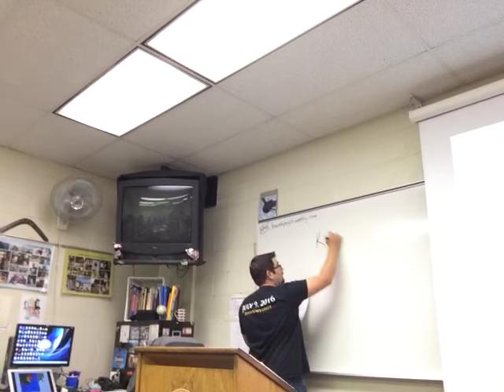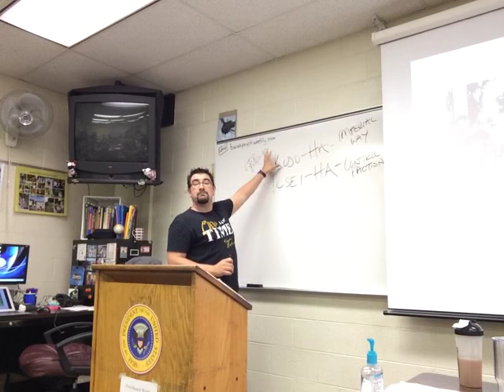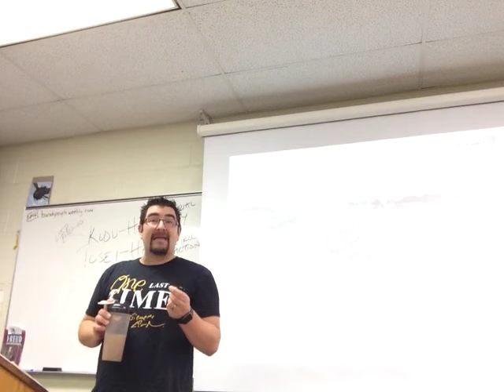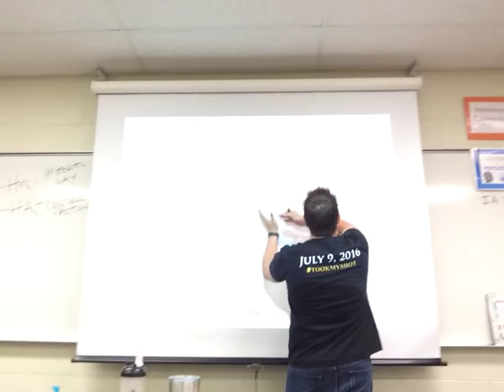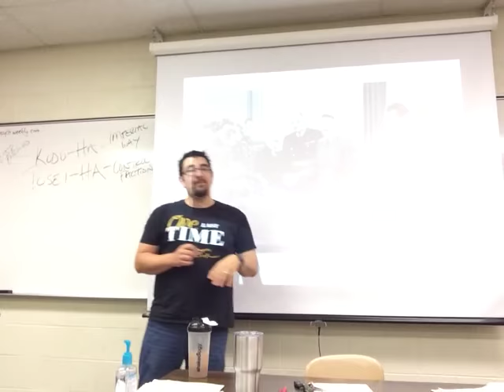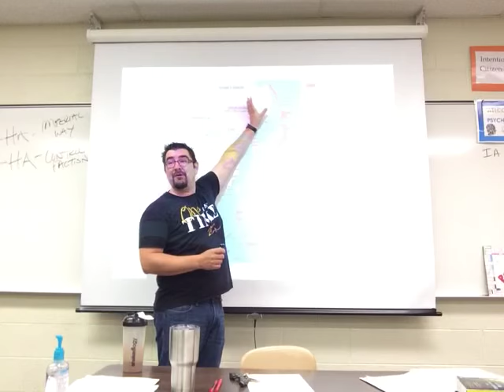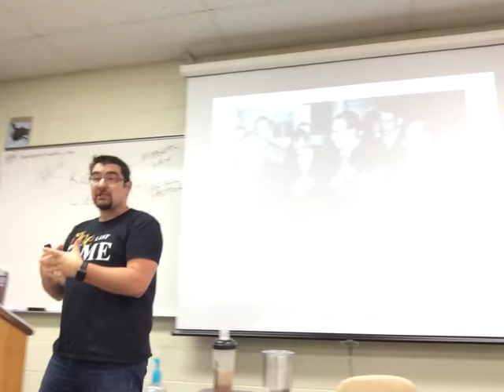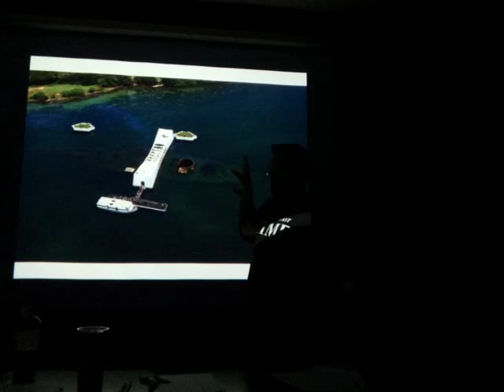The Move to Global War: Japanese Expansion 1932-1941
In which the teacher discusses the political and military clashes within the Japanese government along with the 1937 Sino-Japanese War and the 1941 attack on the US Naval Base at Pearl Harbor.